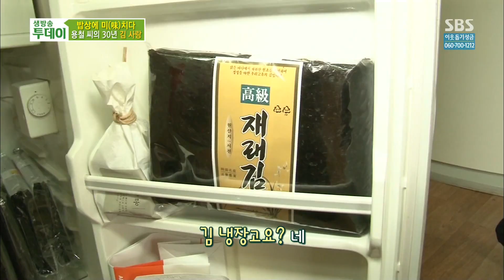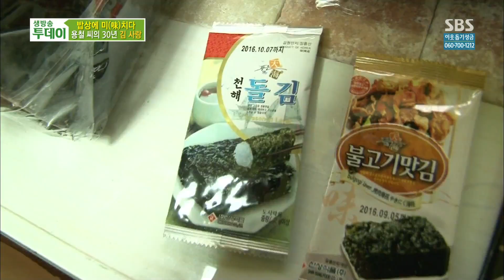무서울 정도로 김을 좋아하는 용철씨의 김사랑 @생방송 투데이 1550회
생방송 투데이 1550회 SBS 20160113

30여년간 김에 빠져 한달에 엄청난 양의 김을 먹고 사는 용철씨의 독특한 이야기를 들어보도록 하자